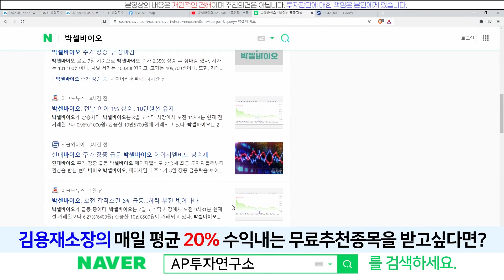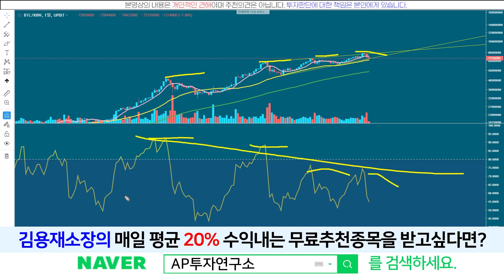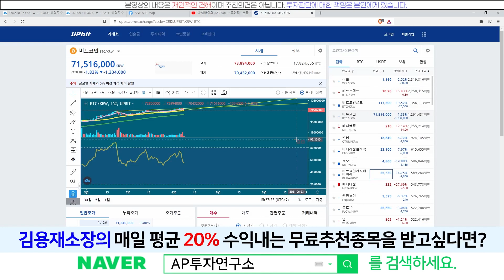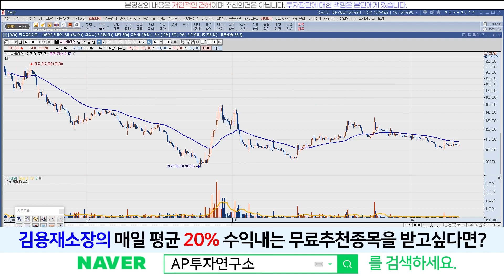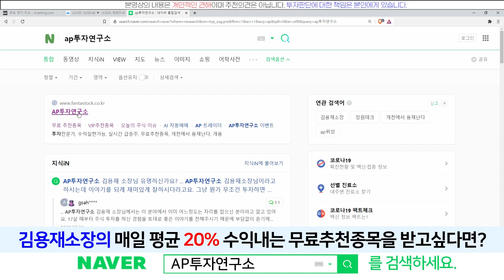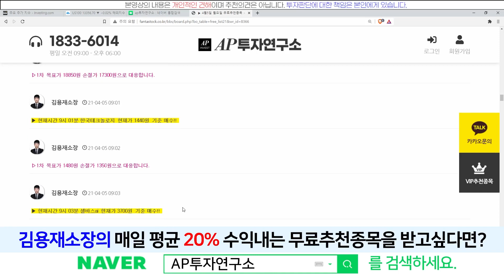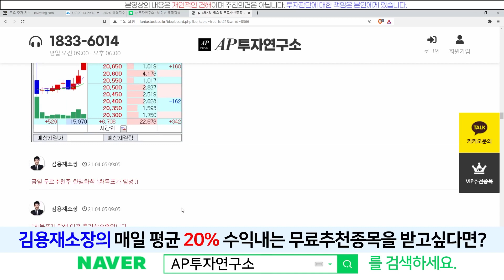박셀바이오(323990) - 박셀 주주님들... 코인시장으로 가셨나요?